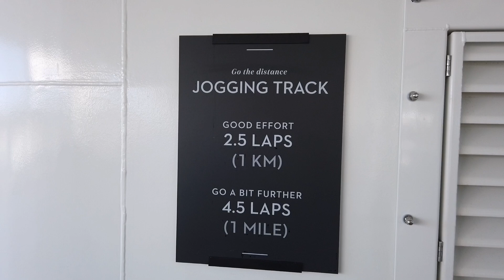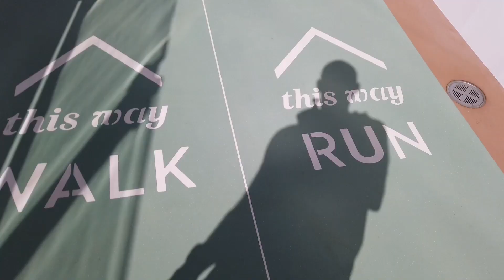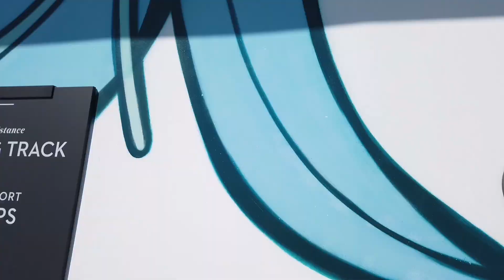Celebrity Apex FULL running track WALKTHROUGH!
Most cruise ships have a running/ walking track, but the one onboard Celebrity Apex is very special. As well as the usual spectacular sea views, it takes you past the Rooftop Garden, the Sunset Bar and across the Pool Deck (Resort Deck) on an elevated section, past The Retreat, the Magic Carpet and the two champagne jacuzzi. It's a kind of who's who of running tracks.. watch this video and see for yourself..